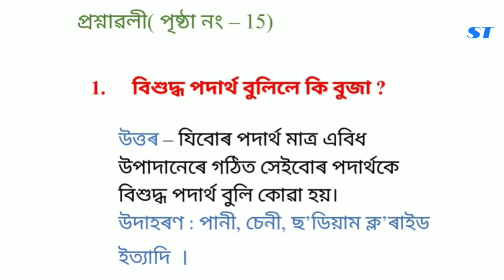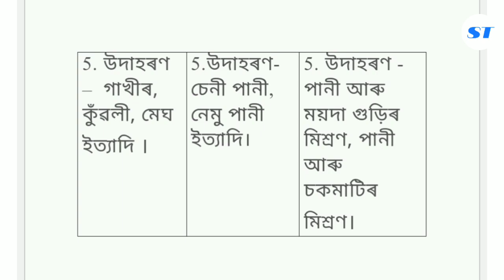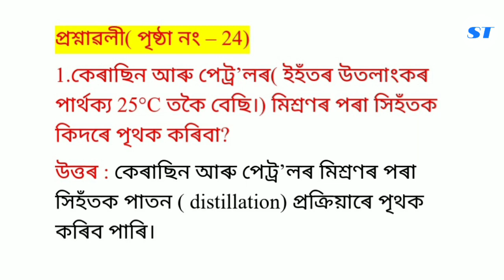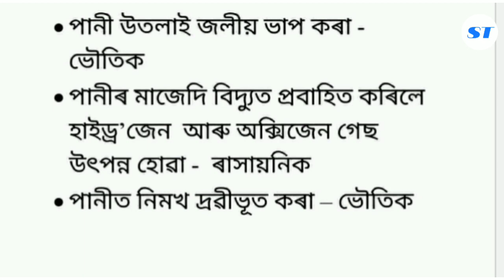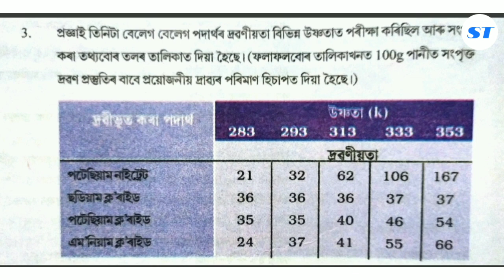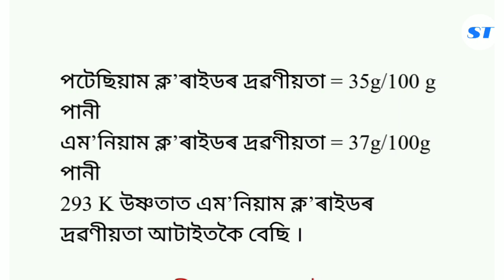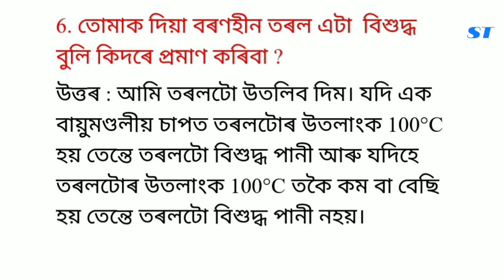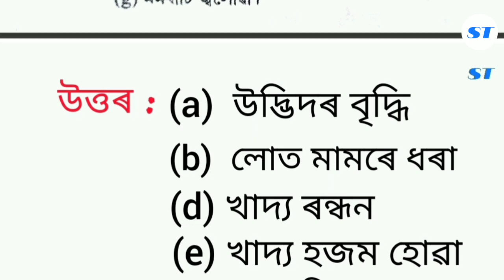আমাৰ চাৰিওকাষৰ পদাৰ্থবোৰ বিশুদ্ধনে? প্ৰশ্নোত্তৰ questionanswersclass9 assamesemedium |SEBA